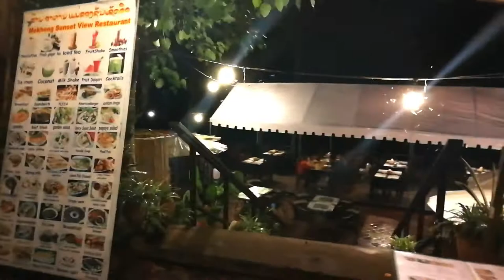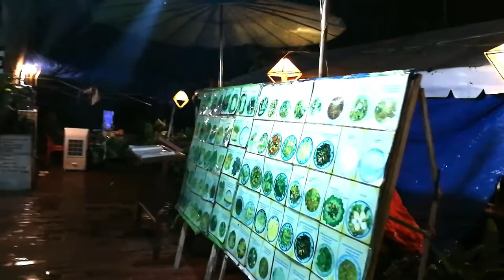Walking Tour at Night in Luang Prabang, Laos